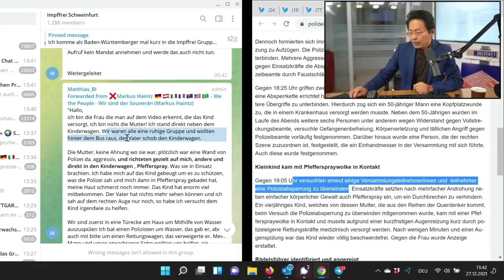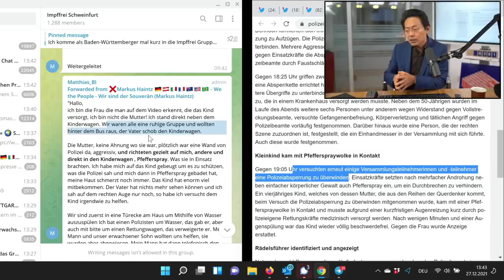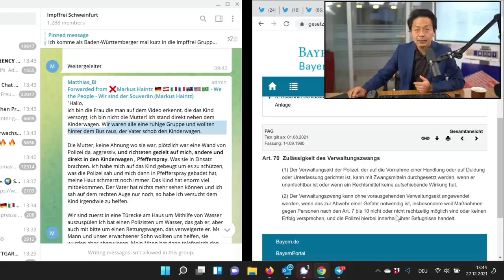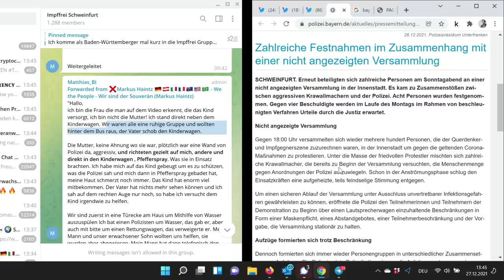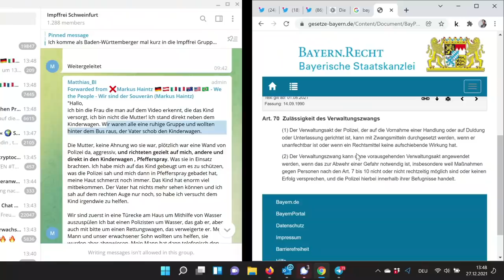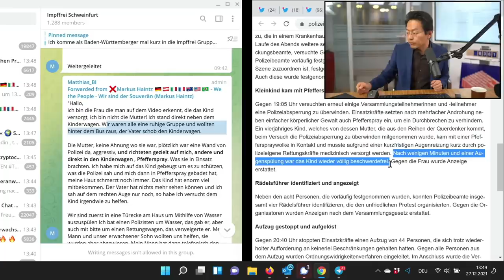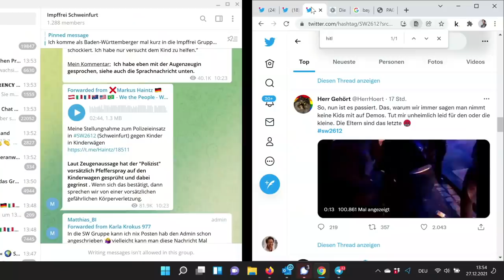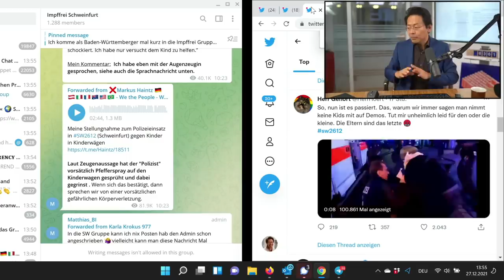Pfefferspray gegen Kind in Schweinfurt. Schutzschild-Missbrauch oder Körperverletzung durch Polizei?